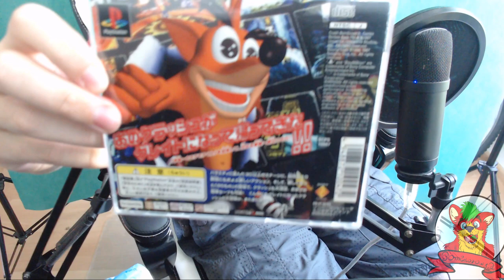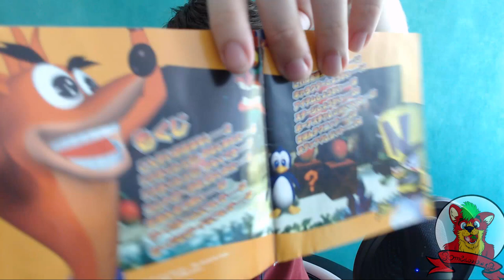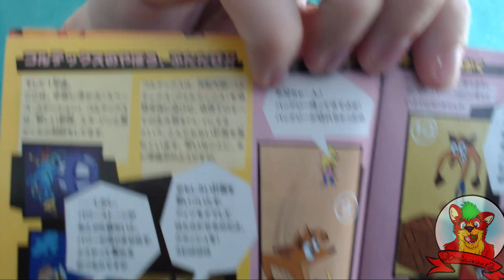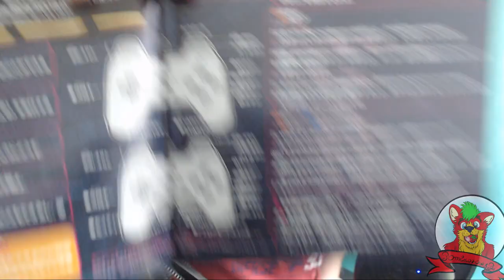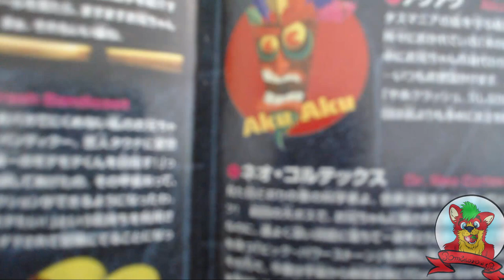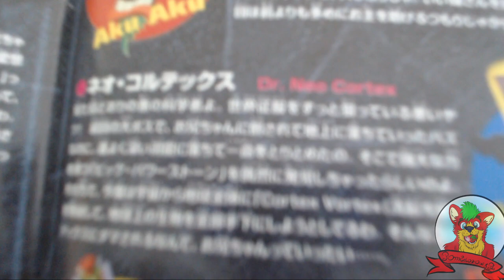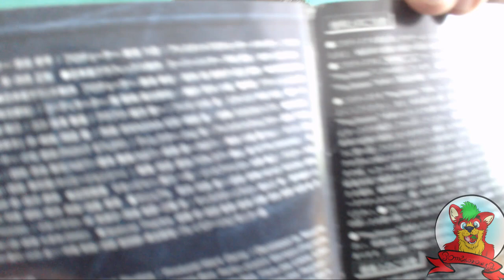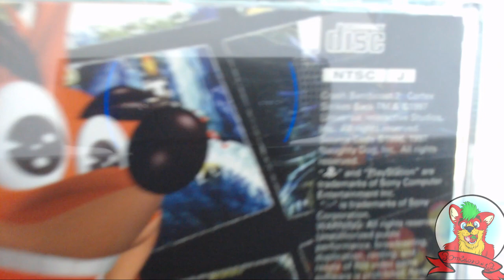Unboxing: Crash Bandicoot 2: Cortex Strikes Back [JAPANESE] [PL]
No, tego to nawet ja się nie spodziewałem XD udało mi się gierke wylicytować i jestem z tego nie ziemsko dumny :D